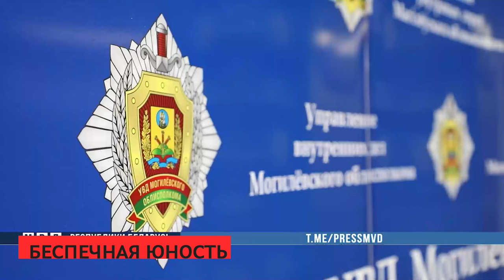Сирена 10 04